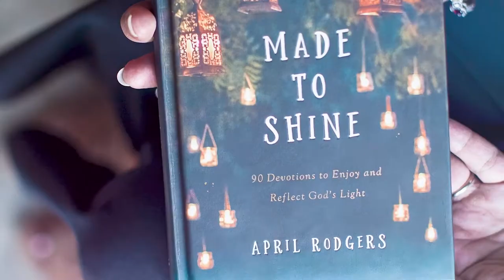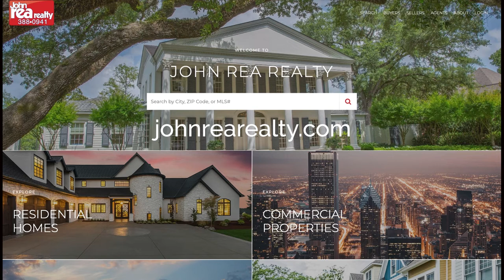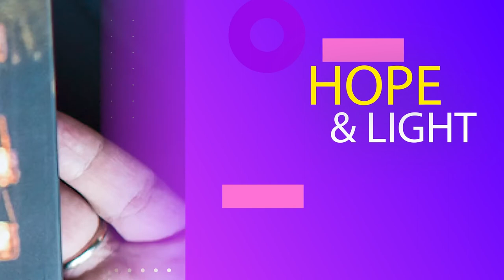Preparing Your Children for Time and Eternity with Jayme Stokes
Jayme Stokes views her job as a Principal of Ouachita Christian School as both a calling and a ministry. With over 30 years in education, Jayme has a wealth of knowledge of how we can prepare our children for time and eternity. No stranger to pain, Jayme has experienced many challenges and endured much loss, yet she has allowed it to teach her to live with intentionality and lean on her faithful God. That is why her favorite hashtag is teachmetonumbermydays!

Below are some of our favorite takeaways from today’s show:
⭐️ There is hope for parents who feel as if they have “messed up” with their children because God is working to make it part of their story for the Kingdom. When we willfully give our children to God, He will work it out for their good.
⭐️ Look for the fingerprints of God. Not every situation is good, but what God will bring out of our lives will be good if we allow Him to heal us.
⭐️ It is healthy for our children to struggle with the question of “is God real?” Keeping an open dialogue with them will allow them to come back to God when something falls apart in their world.
⭐️ Everything that passes through our lives has already passed through God’s hands and He is equipping us for it. Reading the Psalms gives us perspective on every facet of our lives, including anxiety and depression.
⭐️ Our children want us to be a safe place for them. Letting them unload their emotions/feelings to us helps free them from their worries.

About Our Guest:
Jayme Stokes is married to Bobby (aka “Big Bob”) and together they have four children and nine grandchildren. She holds multiple degrees in education and currently serves as the Principal at Ouachita Christian School as well as a dual enrollment and online psychology instructor. Jayme enjoys reading, growing heirloom roses, and travel.